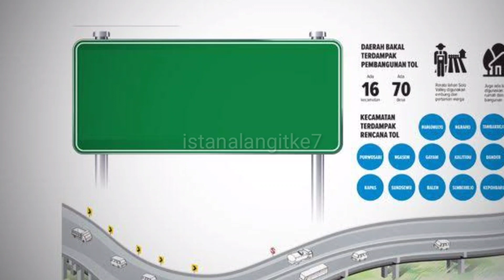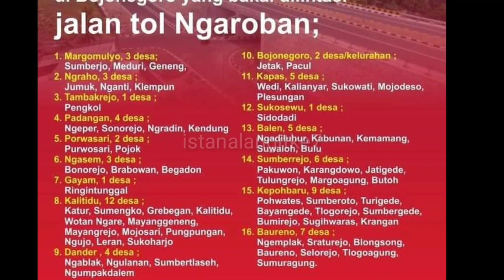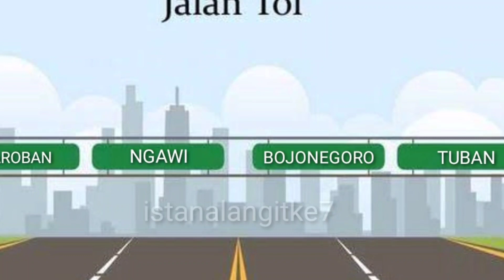Jangan Hanya Dilewati ! EXIT TOL DI BOJONEGORO SANGAT PENTING BUAT PEREKONOMIAN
Jalan Tol Ruas NGAWI - BOJONEGORO - TUBAN ( NGAROBAN ) merupakan jalan tol jarak menengah yang rencananya akan dibangun pada tahun 2023 mendatang.
Jalan Tol Ngaroban membentang di 3 Kabupaten dan melewati beberapa Kecamatan di wilayah Ngawi, Bojonegoro, dan Tuban.